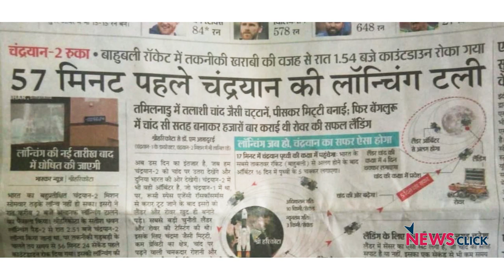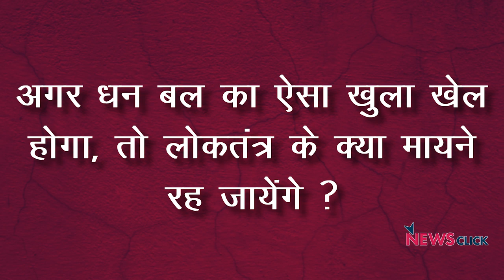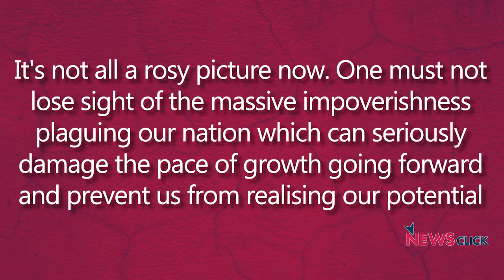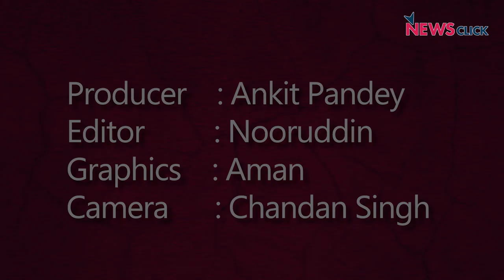बीजेपी का दिल मांगे मोर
न्यूज़चक्र के इस एपिसोड में वरिष्ठ पत्रकार अभिसार शर्मा गोवा और कर्नाटक में चल रही राजनीतिक उथल-पुथल पर चर्चा कर रहे हैं। अभिसार का कहना है कि बीजेपी अन्य पार्टियों के विधायकों पर दबाव बनाकर उन्हें अपनी पार्टी में शामिल करने की कोशिश में लगी हुई है। बीजेपी के कई नेता लगातार इस मुद्दे पर धमकियाँ भी देते रहे हैं।